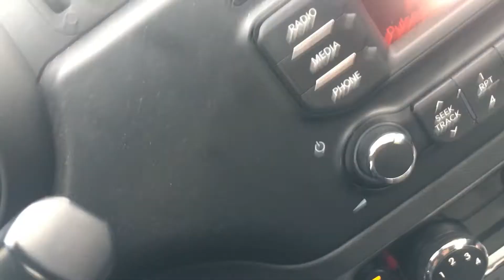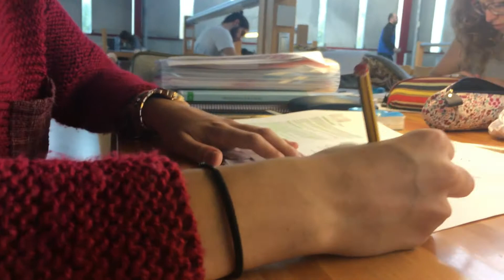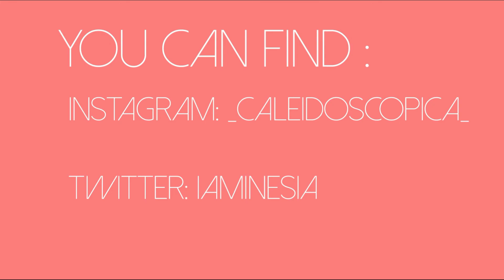December daaamn!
☾TECHNICALITIES☽
Filmed with:
Canon g7x
IPhone 6s
Edited with: